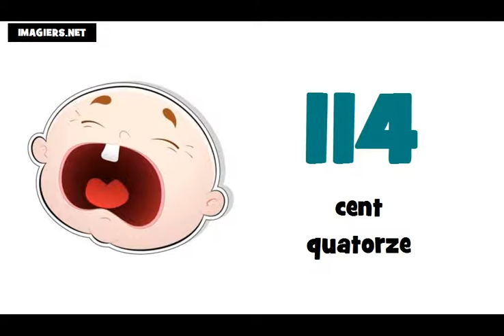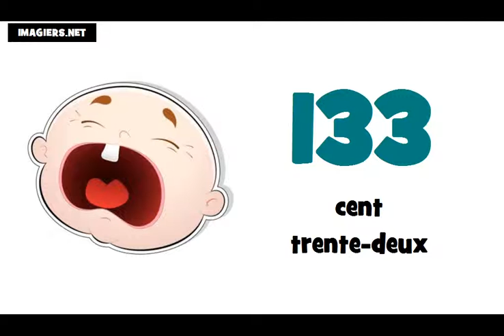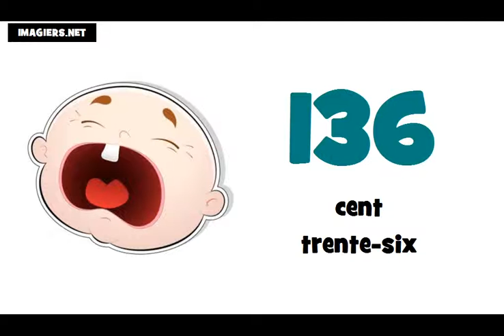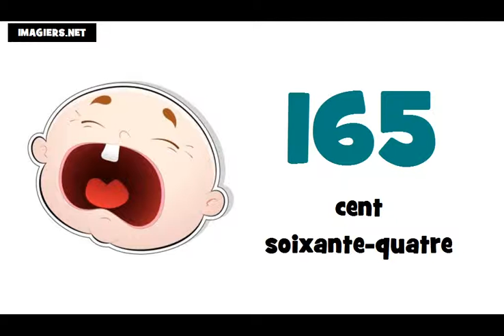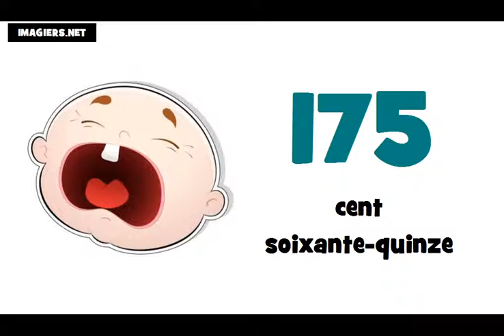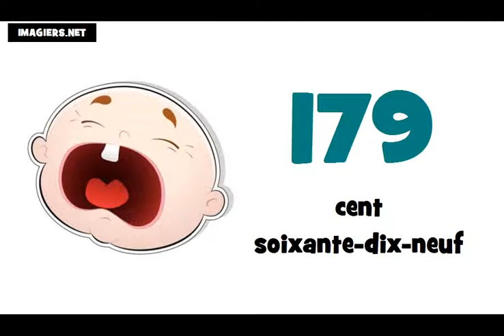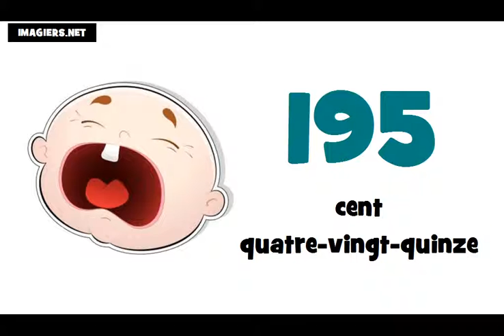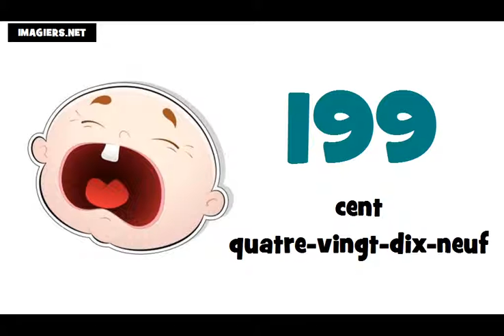Online francia kurzus = A számok # 100 tól 200